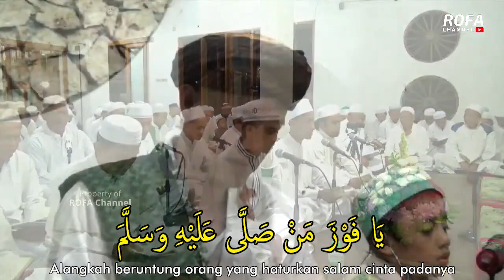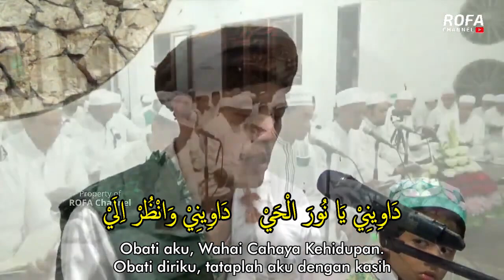Shollu Alannurilladzi Maulid Simtudduror Berkah Guru Sekumpul - Gus Fuad Plered - 21 Maret 2021